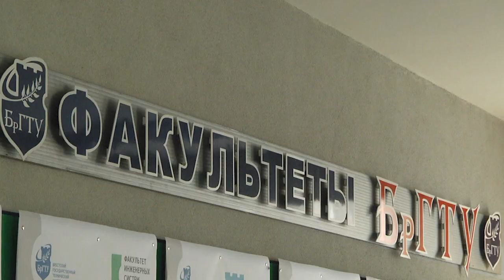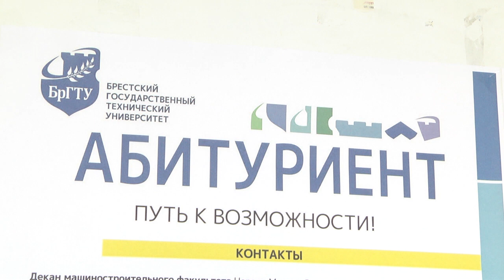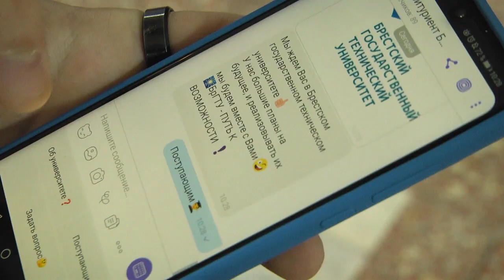2019-10-08 г. Брест. День открытых дверей в УО «БрГТУ». Новости на Буг-ТВ.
Горячая пора наступает для одиннадцатиклассников областного центра. Пока горожане живут в предвкушении  новых планов и свершений, эти ребята уже активно готовятся к выпускным экзаменам, вступительным испытаниям и выбирают будущую профессию. Традиционно в осенние дни вузы всей страны проводят   Дни открытых дверей. Не исключение и Брестский государственный технический  университет. Здесь ребят ждали экскурсии в учебные аудитории и современные лаборатории, а также встреча с руководством учебного заведения, деканами факультетов.